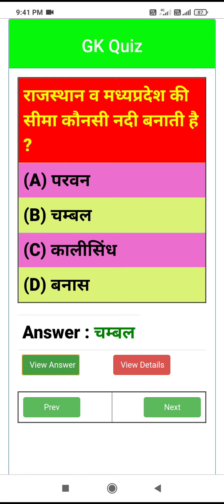राजस्थान व मध्यप्रदेश की सीमा कौनसी नदी बनाती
Hello दोस्तों,  राजस्थान में आयोजित सभी प्रतियोगी परीक्षाओं के लिए राजस्थान  की प्रमुख नदियां  और झीले  से संबंधित टॉप 400 प्रश्न बताए गए हैं जो आपकी परीक्षा के लिए अत्यंत महत्वपूर्ण है इन प्रश्नों को रट ले और चैनल को सब्सक्राइब जरूर करें

rajasthan police exam rajasthan ki nadiya
rajasthan constellation geography nadiya

rajasthan patwari bhugol nadiya important question
rssb patwar gk

rajasthan Ki nadiya mahattvapoorn prashn

rajasthan geography important question nadiya

rajasthan bhugol apavah tantra nadiya aur jhile

rajasthan gk important question nadiya

rajasthan rivers important questions

Ptet 2021 nadiya
bstc 2021 rajasthan ki nadiya
ptet 2021 rajasthan geography nadiya
reet 2021 rajasthan ki nadiya
patwari 2021 rajasthan gk nadiya important question

rajasthan rivers important question

rajasthan patwari exam nadiya

rajasthan police exam geography

rajasthan highcourt exam group d rajasthan gk

rajasthan constable exam

राजस्थान की नदियां ट्रिक

बनास नदी

राजस्थान की सबसे बड़ी नदी कौनसी है

माही नदी

राजस्थान की नदियां Questions

लूनी नदी राजस्थान

काकनी नदी राजस्थान

अपवाह क्षेत्र की दृष्टि से राजस्थान की नदियों का अवरोही क्रम

2nd grade me puche gye nadiyo ke pramukh prashn

pichle exam me puche gye rajasthan ki nadiyo ke prashn

rajasthan river important question

banas nadi mahatvapoorn prashn

chambal nadi tantra

mahi nadi tantra

bangal ki khadi ki nadiya

arab sagariy nadiya

chambal nadi ka udgam

band nadi ka udgam

luni nadi udgam aur sahayak nadiya

chambal nadi par bane bandh

rajy ki nadi

geography
rajasthan geography by ek barala

rpsc 1st grade rajasthan ki naditya

reet exam rajasthan ki nadiya

rajasthan ka apvah tantra

राजस्थान का अपवाह तंत्र और नदिया व झीले

राजस्थान जीके महत्ववपूर्ण प्रश्न

kantli nadi
gagar nadi
som mahi jakham nadiya triveni sangam
rajasthan ki prachin nadi kaunsi he

nadiya aur unke udgam sthal

rajasthan ke pramukh triveni sangam

rajasthan geography most important question

rajy ka apavah tantra me sabse badi nadi kaunsi he

rajasthan ki sabse badi nadi

reet exam geography most important question